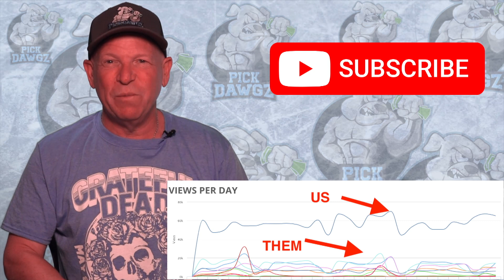MLB Pick Today Minnesota Twins vs Detroit Tigers 7/8/21 MLB Betting Pick and Prediction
The Detroit Tigers face off with the Minnesota Twins in Thursday's MLB Baseball action. Get Mitch's Expert Pick and Prediction for this game.